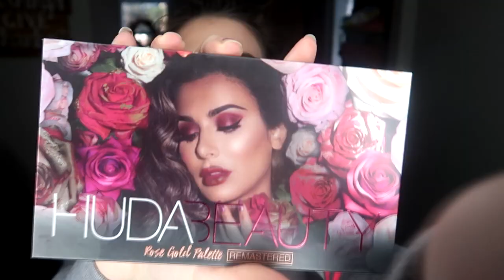WEARABLE HOLIDAY MAKEUP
Hey guys! Today my friend Javen and I are sharing a wearable holiday look with you!

Special Videos-
Hey Loves! My names Tristina and I'm a young, stay at home mommy to an amazing little boy named Brayden Timothy. I'm also a wife to my best friend and my high school sweetheart! I originally started this channel to document all my families memories. Although I still like to capture the best moments, I've learned that I really enjoy sharing everything I learn about motherhood and being a house wife.

In this video Tristina's 22 and Floyd's 23. We've been together for 6 years and married for 3. Brayden's 22 months old!
Camera's we use:
●Canon G7x
●Canon G7x mark ii
●GoPro Hero3